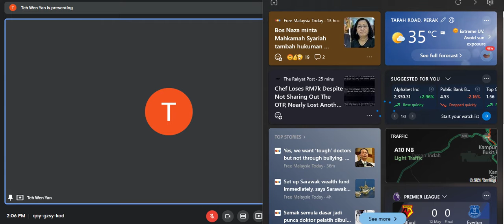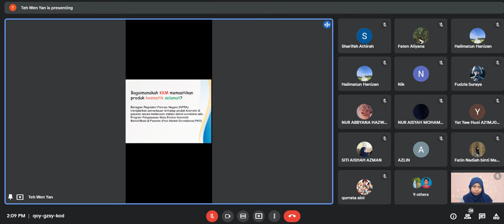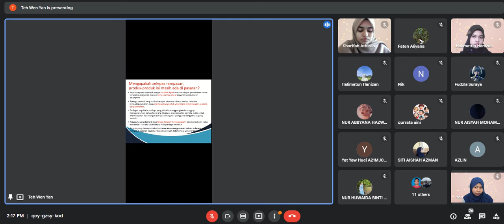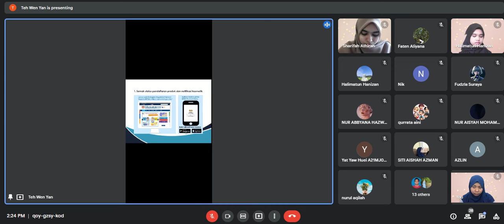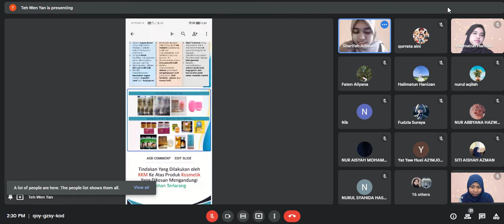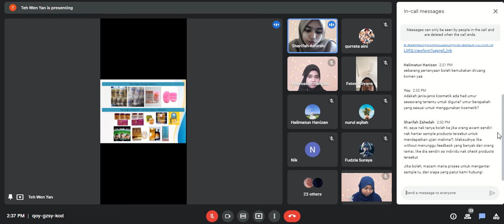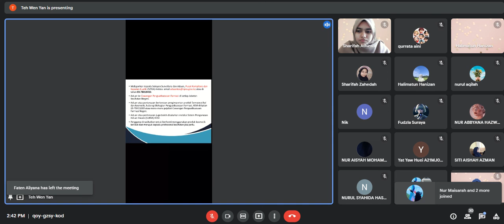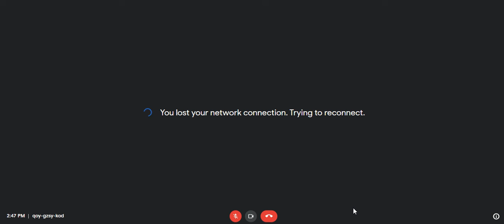Awareness on unregistered medicine and cosmetic SULAM FSG 301